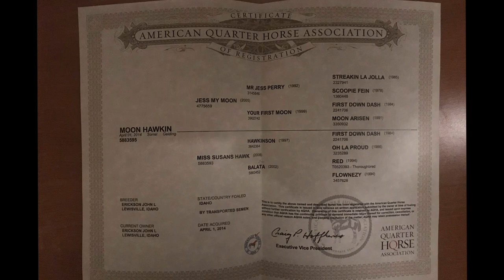Rooster | Finished 8yr Old Head Horse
Rooster will be featured in the Gold Buckle Horse Sale on June 2nd, 2022.

To find out more information about the auction, visit Goldbucklehorsesale.com